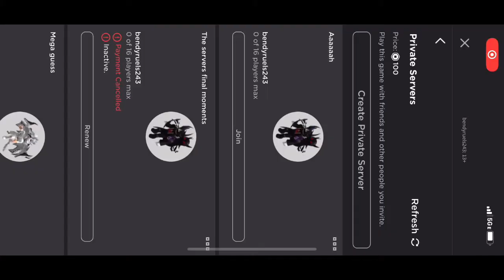Road to 200 part 2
Excuse me for my terrible ping and I know it’s late so quit whining and get used to it!